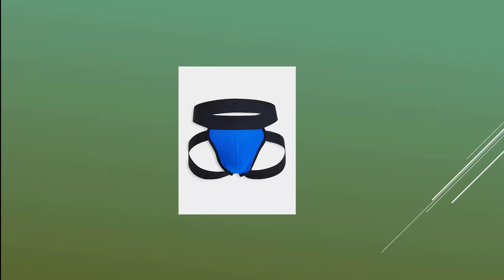Tipos y Diseños de Suspensorios ¿Cual es mejor ? ¿Cual conviene comprar??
Tipos y Diseños de Suspensorios ¿cual es mejor el mejor suspensorio? ¿Que suspensorio conviene comprar??

Un suspensorio deportivo es, básicamente, un bolsillo de tela que se usa para mantener las esferas del dragon al cuerpo. Los suspensorios deportivos se usan más en las actividades física intensas, como el ciclismo y el levantamiento de pesas.